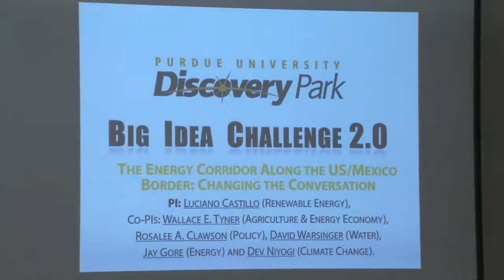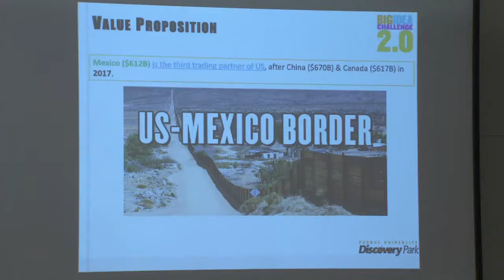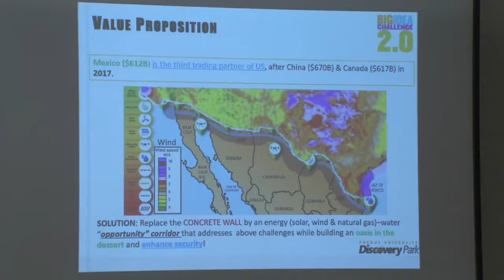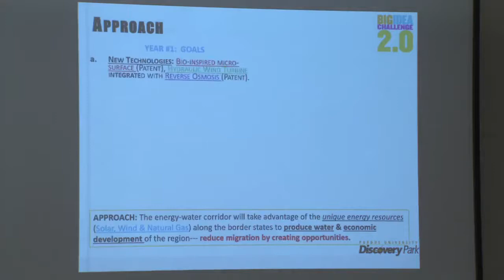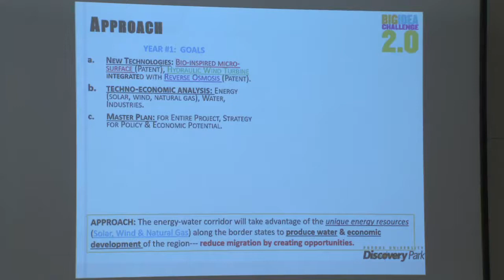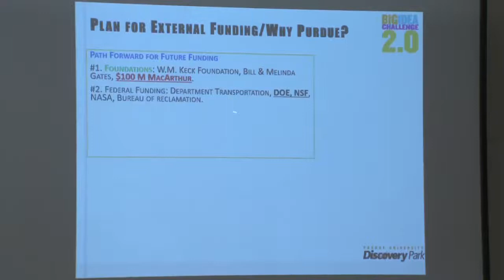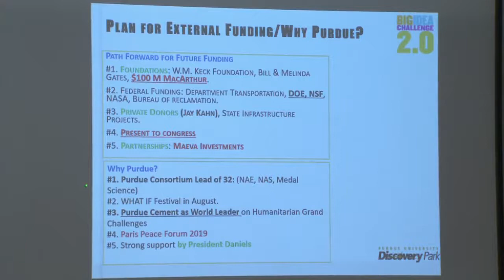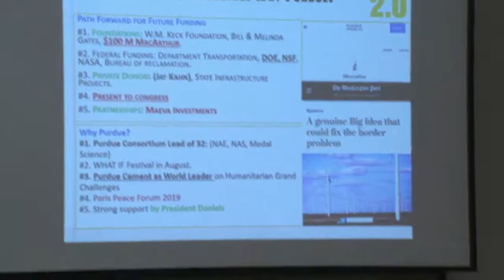Luciano Castillo: The Energy Corridor Along the US-Mexico Border